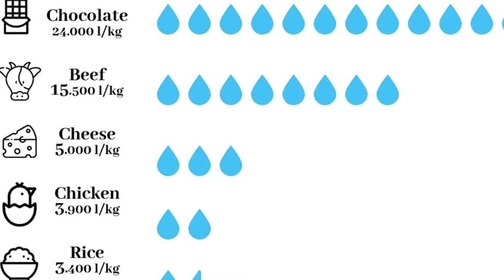Episode 3: Water use in agriculture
Curious about climate change and the effects of our water use? This video will explain all about the water use in agriculture. The effect of agriculture is very important, since it uses about 70% of all freshwater supplies.